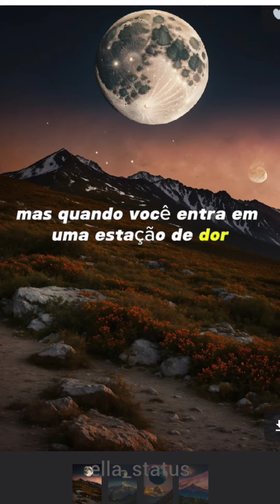7 de dezembro de 2023